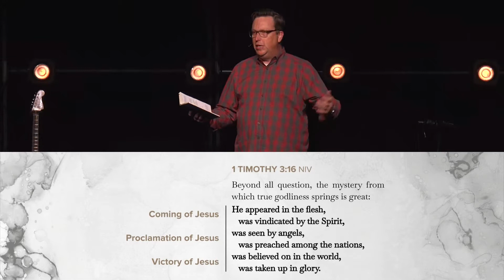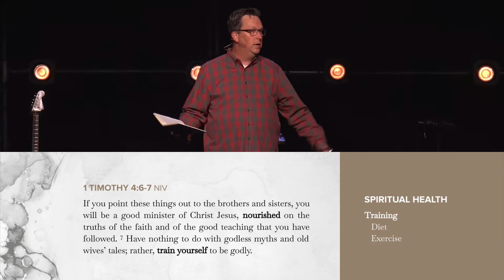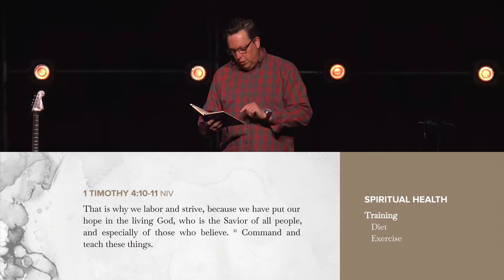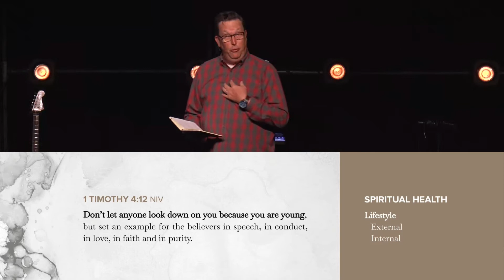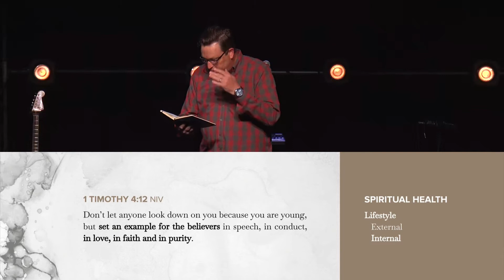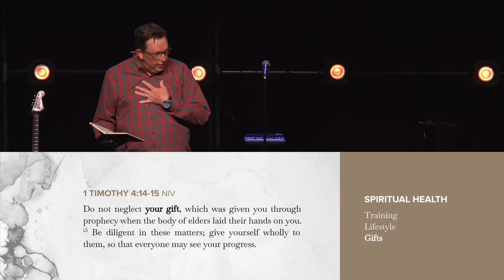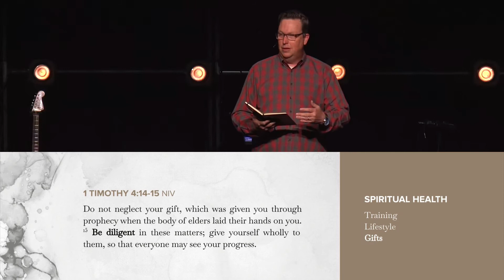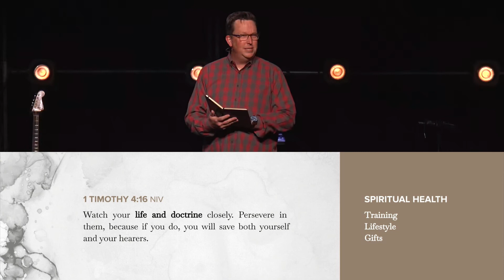Responsibilities of a Minister | 1 Timothy: Fight for Godliness | October 24, 2021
Speaker: Michael Smith, Community Ministries